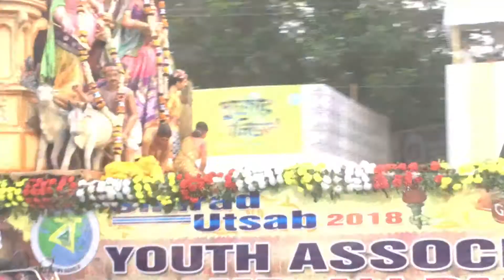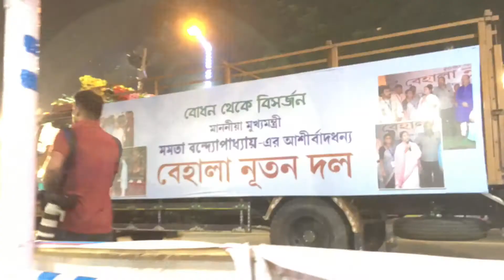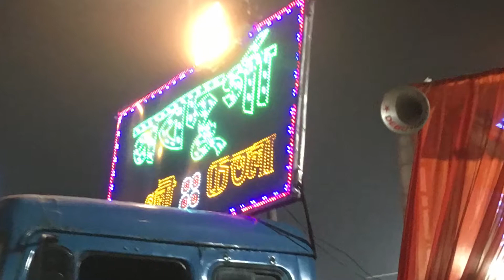Kolkata Durga Puja carnival 2018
Durga carnival 2018